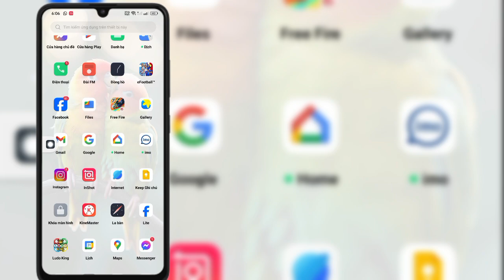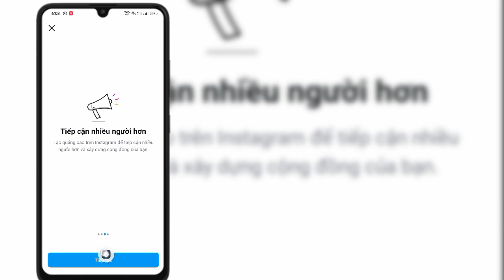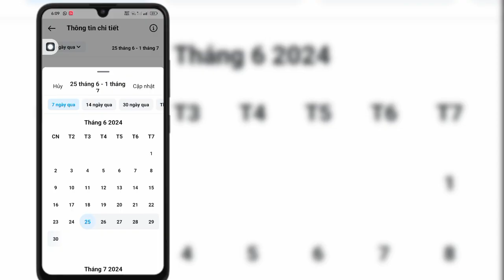Cách tìm hiểu ai đã xem hồ sơ Instagram của tôi (Quy trình mới)।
Cách tìm hiểu ai đã xem hồ sơ Instagram của tôi (Quy trình mới)।  Xem ai truy cập tài khoản Insragram của tôi

 Yêu cầu của bạn ⤵️⤵️⤵️⤵️⤵️⤵️⤵️⤵️
 làm thế nào để biết ai đã xem hồ sơ facebook của tôi
 làm thế nào để biết ai đã xem hồ sơ instagram của tôi
 làm thế nào để biết ai đã xem hồ sơ của tôi trong truecaller
 Làm cách nào để biết ai đã xem hồ sơ của tôi trên truecaller mà không cần trả phí
 làm thế nào để biết ai đã xem ảnh hồ sơ whatsapp của tôi
 làm thế nào để biết ai đã xem hồ sơ instagram của bạn
 cách biết ai đã ghé thăm trang cá nhân facebook của bạn
 cách biết ai đã xem trang cá nhân facebook của tôi
 cách tìm người đã xem trạng thái whatsapp của tôi một cách bí mật
 làm sao để biết ai đã xem truyện của mình trên facebook mà không có trong danh sách bạn bè
 Cách xem ai đã xem hồ sơ Instagram của tôi

 Cảm ơn đã xem (Fast Sulustion 26)